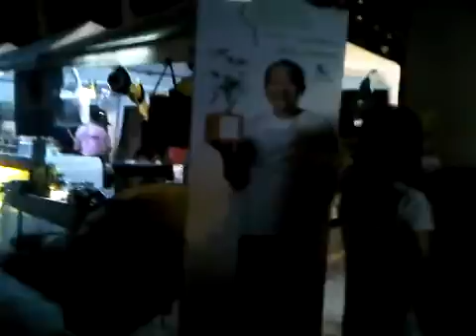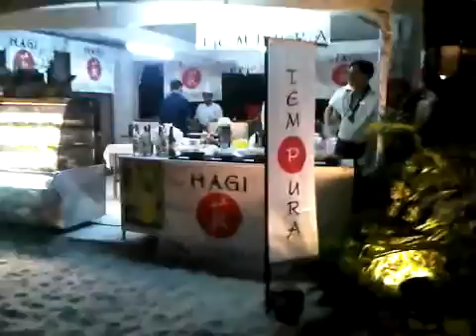Hua Hin Thailand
Jazz Hua Hin Beach Thailand